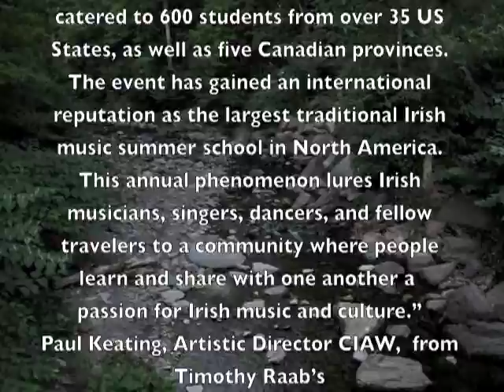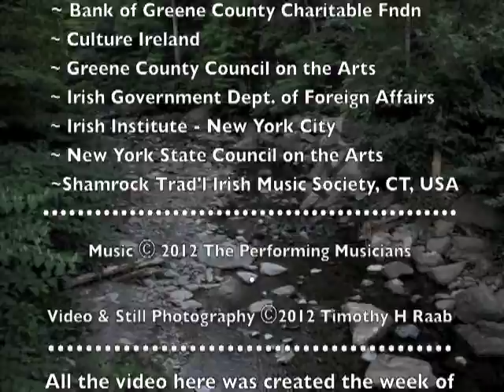Catskills Irish Arts Week 2011 #37 Koehler, McComisky, Heaton's @ Stack's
A session at Stack's Lampost led by Benedict Koehler, Billy McComisky, Matt & Shannon Heaton with Bram sitting in on bodhram. Part two features a duet by sung by Ellen and Clare Farrelly.